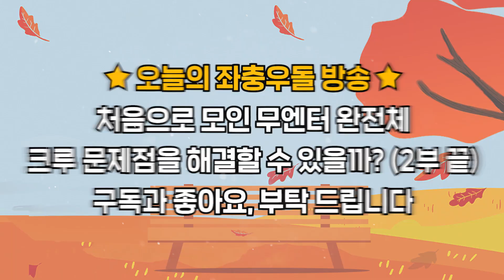크루 활동 못하겠습니다, 무엔터의 결말..